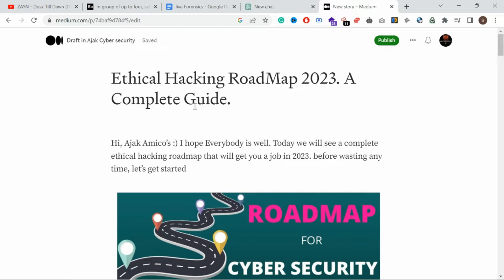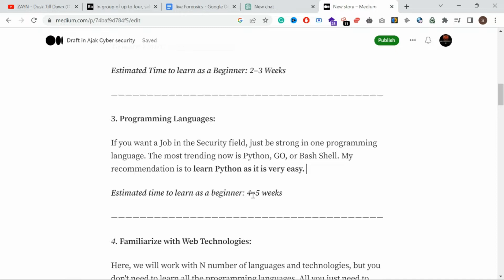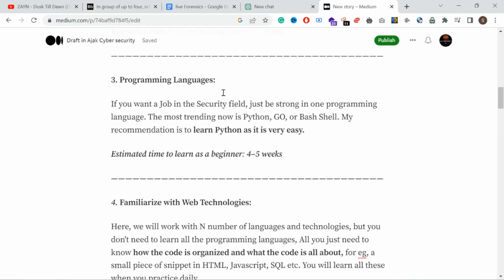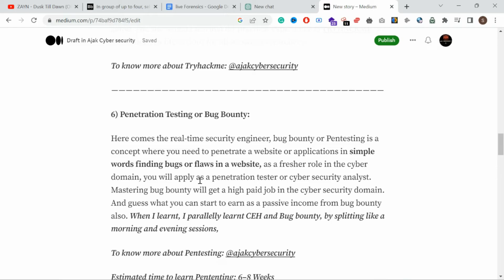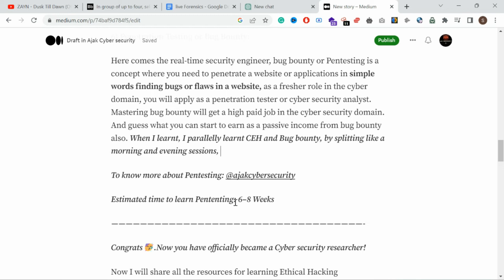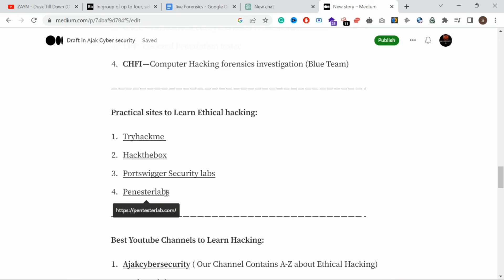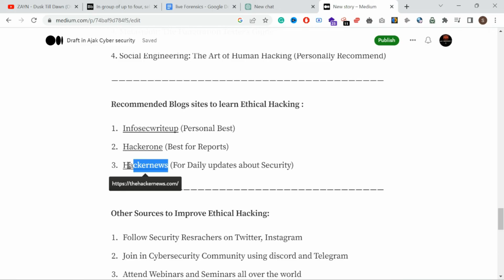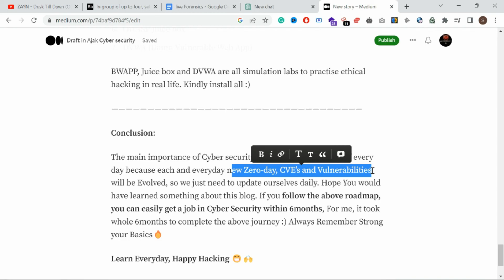Ethical Hacking Roadmap 2023 ||How to Get a Job in Cyber Security||My Personal experience